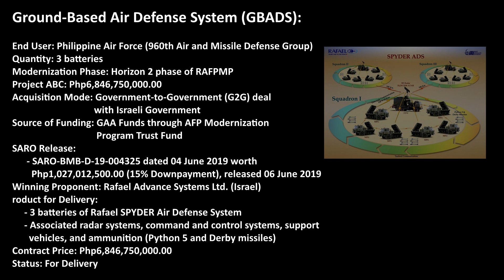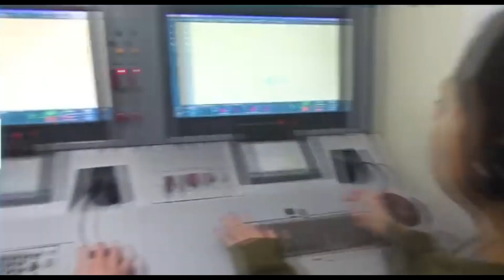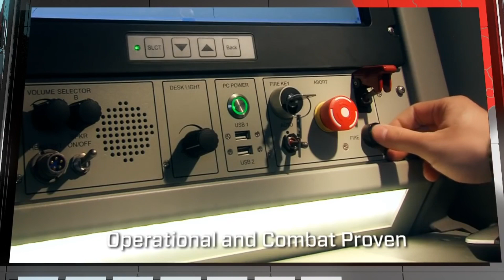The Upcoming Philippine Air Force SPYDER-MR Ground Based Air Defense System (GBADS)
Presenting the first ever Philippine Air Force Ground Based Air Defense System. The Rafael SPYDER Medium Range Mobile Air Defense System is the one selected by PAF to provide the equipment.

With this upcoming equipment Philippine Air Force can now better perform its duty in protecting Philippine Air Space from any threats.